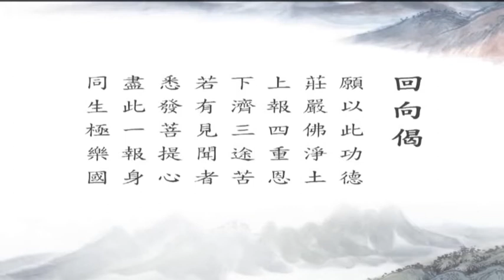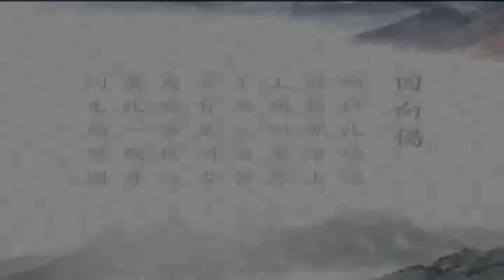【正好念佛】《仁山法师–讲于怡保》第2集# 听经闻法篇 # WLA-DVD5-106 法宝流通 #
【正好念佛】
 仁山法师
– 讲于怡保
– 13/1/2011~15/1/2011

光碟法宝流通結緣
 编号： WLA-DVD5-106
共3集 全長約5小时30分钟

若人參禪，禪是佛心，正好念佛。 若人悟道，悟須佛證，正好念佛。

《简介》
仁山法师，俗名吕卫涛，1980 年生于河南商水。1996年礼江苏武进如来禅寺慈亭长老剃度出家。1998年随团出访欧洲参加佛教音乐文化交流活动。2001年于五台碧山寺本焕长老座下受具足戒；同年赴新加坡学习讲经。2012年，仁山法师到雁荡山能仁禅寺参访。2018年8月19日，青田县佛教协会首届讲经学习班在青田县温溪镇真宁净寺开班，仁山法师担任主持。2018年8月27日，仁山法师发起青田县佛教协会首届禅修供僧法会，并讲解禅的内涵和禅修的意义。法师曾多次受邀至新加坡、马来西亚、印尼、泰国、澳洲、印度、斯里兰卡、西班牙、意大利、葡萄牙及台湾等地弘法参学，举办讲座。提倡佛法不离生活，生活即是佛法。以期佛法普遍推广，服务社会，利益大众。现任丽水市佛教协会副会长、青田县佛教协会会长，青田温溪真宁净寺住持。
　　“仁山”法名因缘
　　两位师父不约而同的起了“仁山”的法名，能先法师希望佛教后起之秀如人山人海，故以仁山为名；慈亭师父则希望这个弟子有仁慈之心、如山之德。。。